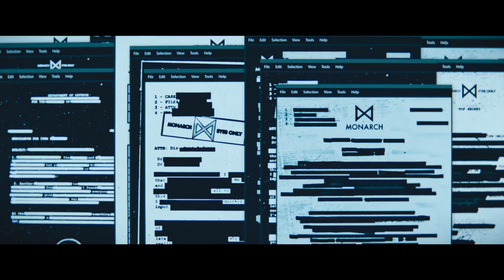Monarch Legacy of Monsters - Official Trailer (2023) Kurt Russell Wyatt Russell NYCC 2023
Upcoming New Games Trailer

Keep Watching